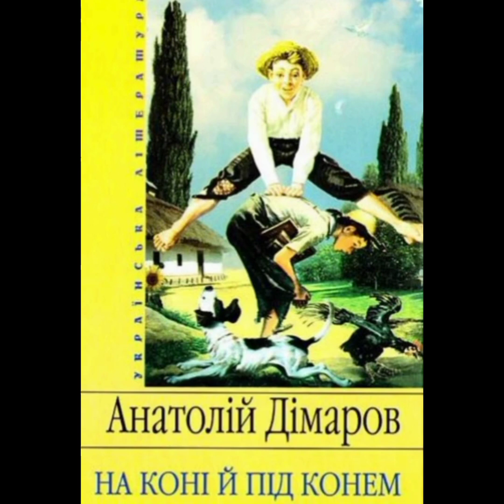На коні й під конем * Ванько * Анатолій Дімаров #4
На коні й під конем
Анатолій Дімаров
Частина перша. Ванько  №4